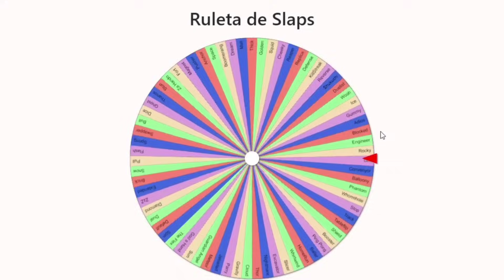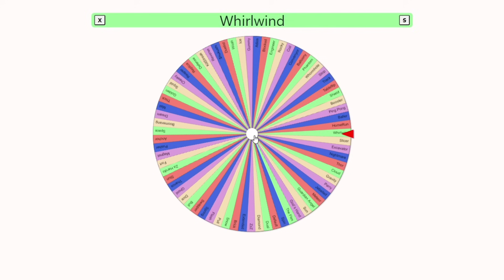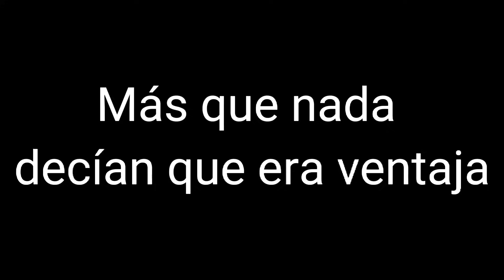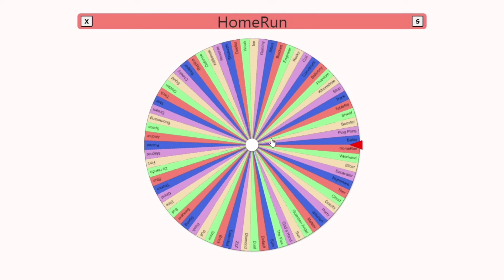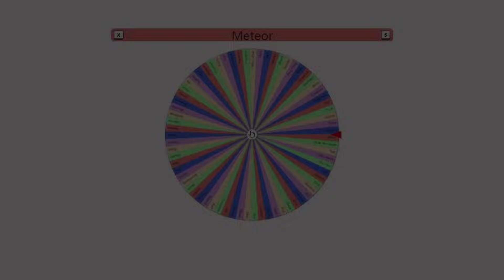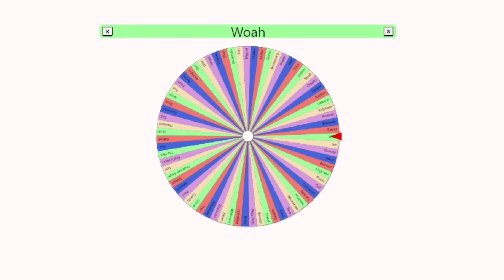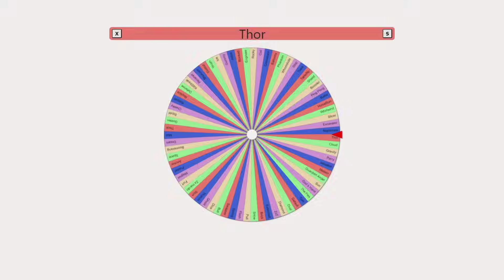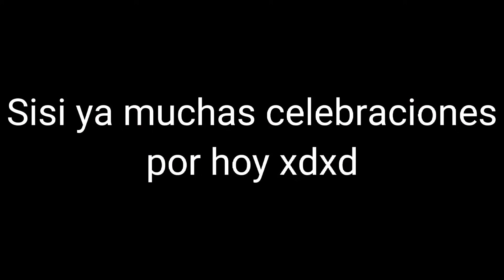Torneo de PvP (Con Guantes Aleatorios) | Slap Battles | Roblox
El evento trata de un 1v1 dónde el guante será utilizado mediante una ruleta y el que gane va escalando hasta llegar a la final. Con la esperanza de que esté video sea de su entretenimiento me despido y nos vemos en la siguiente, babay 👍